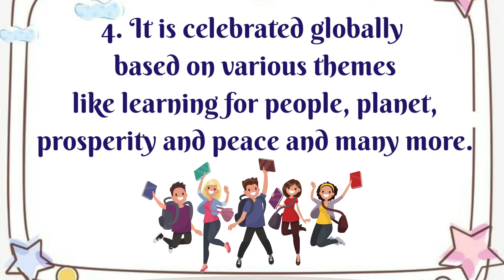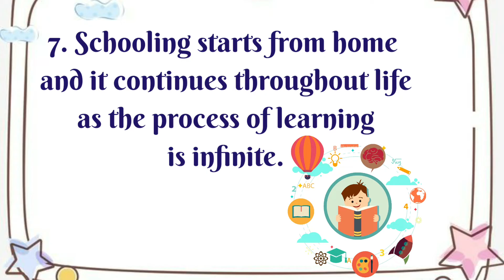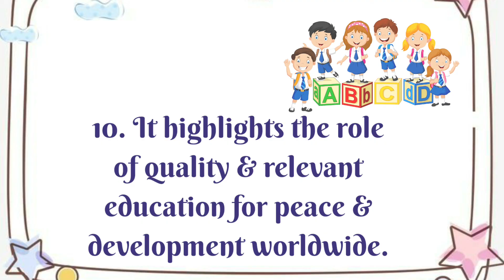10 lines on International Day of Education 2021 | Speech On World Education Day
Hello Friends,

As 24th January is celebrated as World Education Day...here are 10 lines on the topic.
A short essay / speech on International Day of education is provided.

Thankyou
Take care,